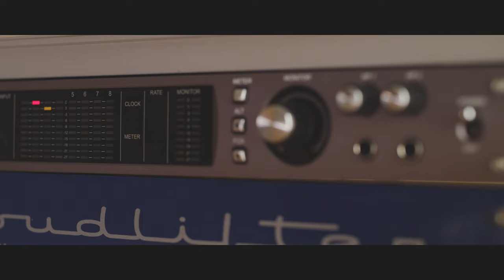Silvercore Podcast Ep. 88: The Curious Case of the MeatEater Gnome with Casey Braam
Casey Braam is a passionate hunter, angler, artist and conservationist.  Travis and Casey discuss the MeatEater gnome shirt,  Fenn's treasure, hunting in Haida Gwaii, bear hunting tactics and some deeper topics about life, death and what it means to "work for a living".